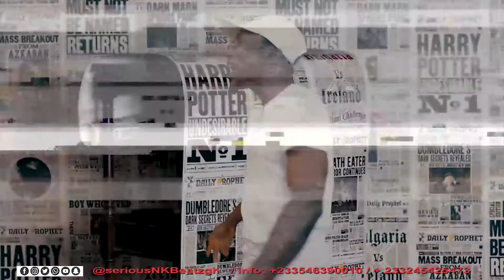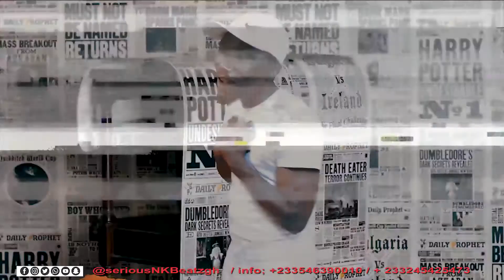SeriousNKB _ JEALOUSY OFFICIAL MUSIC VIDEO .DIR. BY KBEATZ DIRECTIONZ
Jealousy nava pay...